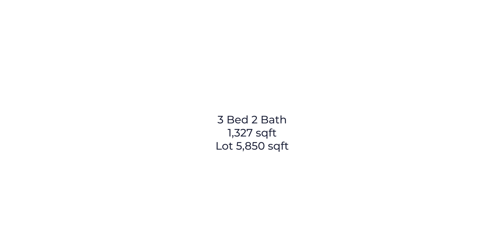360 Virtual Tour 3232 Truffle Ct San Jose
This homes is not listed by Reward Realty

Welcome to this Evergreen North Entry Cul-de sac home ! Beautiful laminate floors thru out, Living room with vaulted high ceiling, Gourmet updated kitchen features gas cooktop, Granite countertop, full Mosaic tile backsplash, all stainless steel appliances, the kitchen is a natural gathering area open to the dining room. Decent size master bedroom with a private bath and walk-in closet. The private bath features sink vanity, remodeled shower, Hallway bathroom updated. Each bedroom in this home is wonderfully sized with lots of natural light. A flexible floor plan allows you to customize a third bedroom to fit your lifestyle needs. recessed lighting, Smart home with Alexa controlled lights and Thermostat, Dual pane windows, New interior paint, Copper piping. A laundry room with washer and dryer in utility room. No maintenance yard with artificial turf lots of fruit trees, Patio with cover and Storage shed, this location is Walking Library, Millbrook Ele & Quimby Oak middle Schools